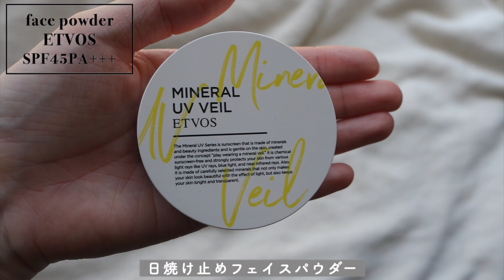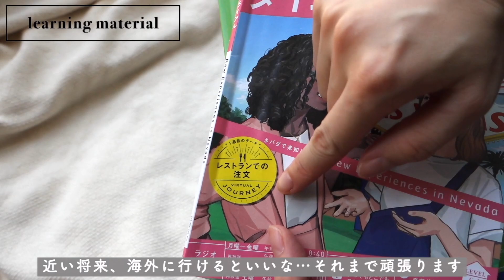【バックの中身】シンプル好き30代車🚘通勤カバンの中身紹介｜お気に入りポーチ｜What's in my bag?｜夏のお直しコスメ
こんばんは☺︎

今回は仕事用バッグの中身のご紹介です。
お財布・お直しコスメなど、最後までご覧くださると嬉しいです。

楽天ROOMで購入可能なもののリンクを貼りますので、良ければチェックしてみてください👜

◎楽天ルーム　minint.  ◎

次回もぜひ見ていただけると嬉しいです☺︎

◎自己紹介◎
アラサー｜地方住み｜2人暮らし｜主婦

・ドライブ
・サイクリング
・カフェ
・旅行
・お買いもの
・温泉
・英語
・小さな暮らしを目指す

◎BGM◎
Ikson

vlog カバン # What's in my bag?

minint.